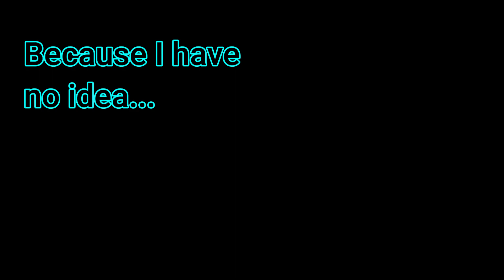Awkward update video? Idk honestly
I have no clue what this vid is in it's entirety. But Basically, I wanna do gaming vids again. So ye.

Also follow me everywhere else (cause why not?):

Furry Shorts: Hush’s Cute Corner of Randomness
Furry TikTok: hushibean
Pokemon Go Shorts: shinyhushi